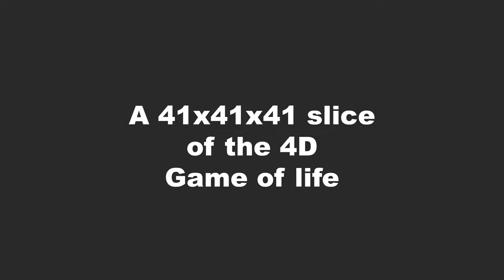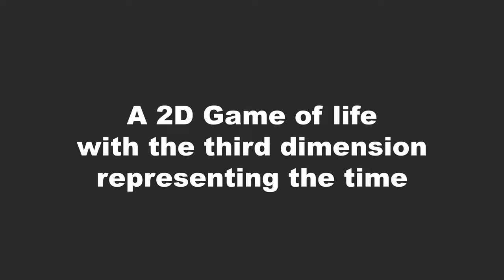Conway's Game Of Life Dimensional Experiments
Conway's Game of life in different dimensions
The 4D version is shown as a 3D slice of the 4D grid.
First from the middle of the 4D grid and then from middle - 1 and middle - 2

00:00 Begining
00:05 1D
00:14 2D
00:49 3D
01:25 4D
02:04 4D -1
02:42 4D -2
03:20 4D 41x41x41
04:03 2D with 3rd time dimension